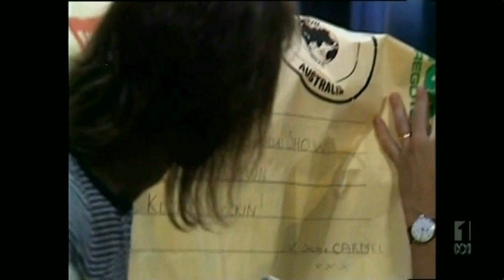Countdown (Australia)- Molly Meldrum Highlights- April 3, 1977- 100th Episode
A segment from the long running Australian music TV series Countdown, which aired on the ABC from 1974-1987.

This particular segment aired during the 100th Countdown episode which originally aired on April 3, 1977, on the ABC.

This video features a montage of one of Countdown Talent Co-ordinator Molly Meldrum's most memorable moments, the Countdown 100th episode, which has gone down in infamy in the annals of Australian television. While it is humorous watching Molly slowly go "under the weather" (he maintains he was given a spiked drink, though I'm sure he didn't help!), it is a testament to his professionalism and dedication that he persevered and continued on until he couldn't- he didn't conclude the episode.